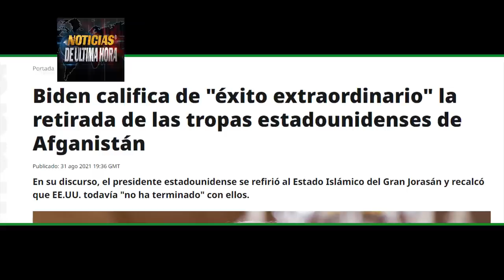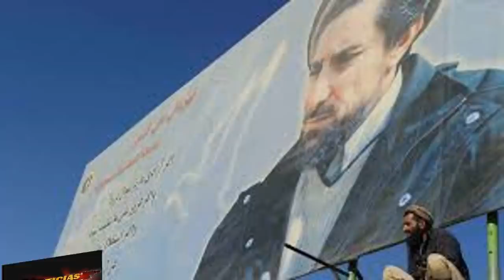¡ÚLTIMA HORA! UCRANIA QUIERE GU3RR4 CON RUSIA,BIDEN RECIBE MENSAJE,NOTICIAS EEUU 2 SEPTIEMBRE DE 202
Noticias de Ucrania y estados unidos